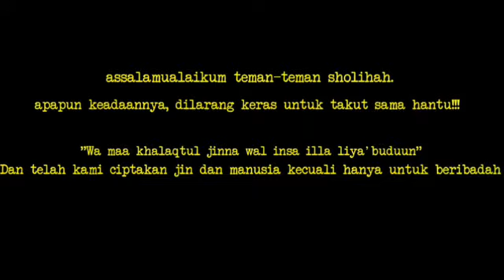SALAH APA AKU COVER BY. RIA RICIS VERSI HOROR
Assalamualaikum.. teman-teman, lagu dari ria ricis ini saya reaksi juga seram di akhir videonya. Pas tengah malam juga nhi reaksinya..hehehe

Support channel ini ya guys...!!